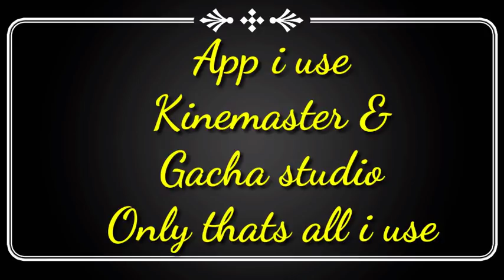Gacha Studio || You Don't Know || GMV || Read Description??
Welp
IM SO SO SO SO SORRY
IM THE WORST AT MAKING GMV AHHH
T^T SOMEONE TEACH MEH TO BEH GOOD AT EDITING T^T

well about aisen he told me that 6 hours ago but yeah.

I like someone else =w=
But idk why i feel strange tho =w=

Oh btw i just came back we go to manila at least were there for like less than 3 hours;w;

So yeah. im a lit depressed about something i dont need to tell it im fine^^

Time Taken: 3 hours with stopping =w=

Im the most lazy GachaTuber  ✨w✨

Hehehe~

SOMEONE HALP
Half of meh phone is Yoosung even my keypad xD
And YASSS I COMPLETE MEH MISSION
I CONVINCE MY MOM TO BUY THE JACKET BUT IDK WHEN;-;
I WANT THIS MONTH;-;